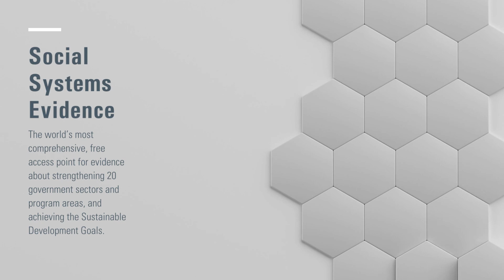How to register for a free account on Social Systems Evidence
Social Systems Evidence is the world’s most comprehensive, free access point for evidence about strengthening 20 government sectors and program areas, and achieving the Sustainable Development Goals. Find evidence of interest to you: search by keyword or explore the list of search filters.